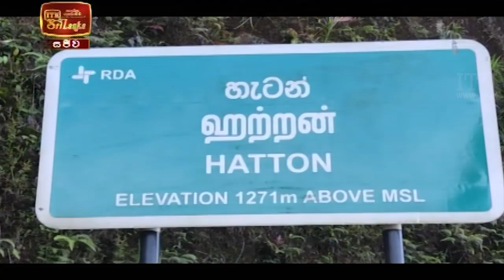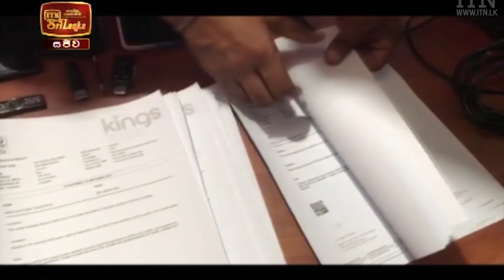ITN News 2021-12-24 | 12.00 PM